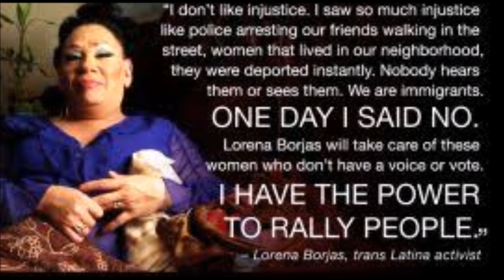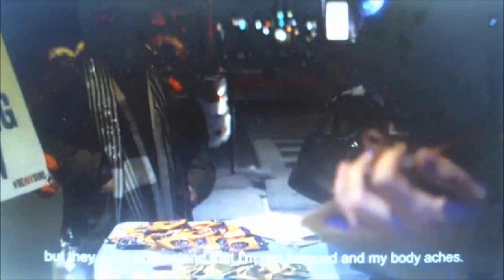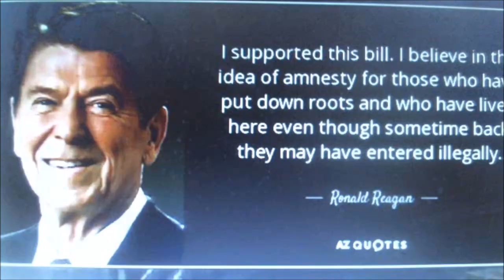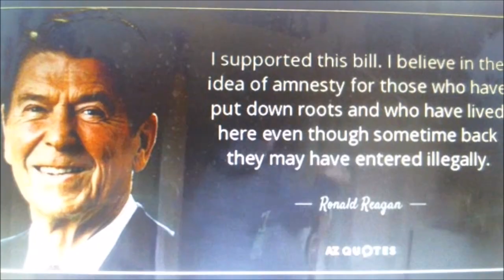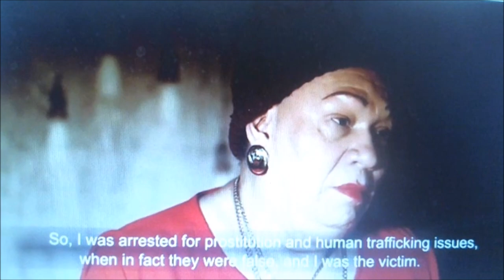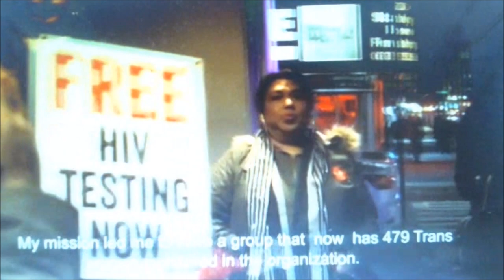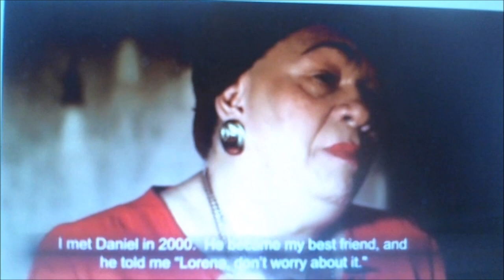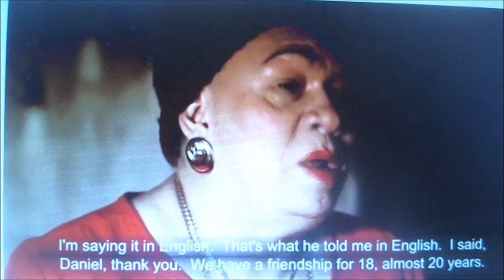Transgender Mother of the Trans Latinx Lorena Borjas, 59 Died From COVID 19 Queens, NYC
TransgenderLatina Mother LorenaBorjas, 59 Died From COVID19 Queens New York Lorena Borjas, a community health center educator called the “Mother of the Trans Latinx community” in Queens, has succumbed to COVID-19 Monday morning, according to the Queens Eagle.